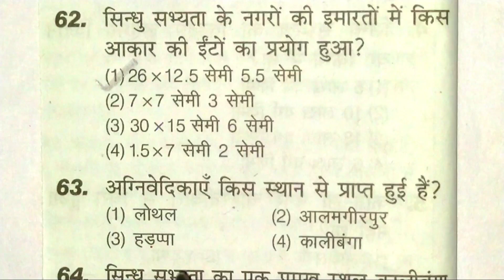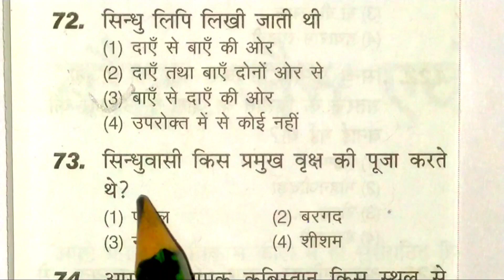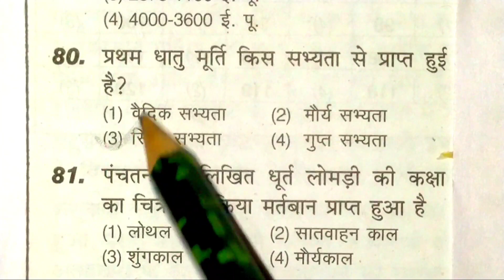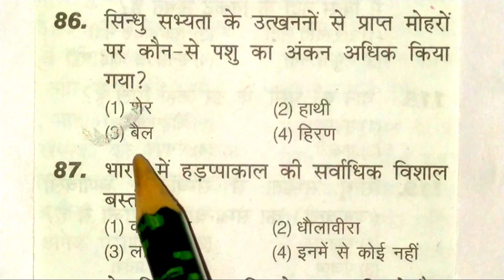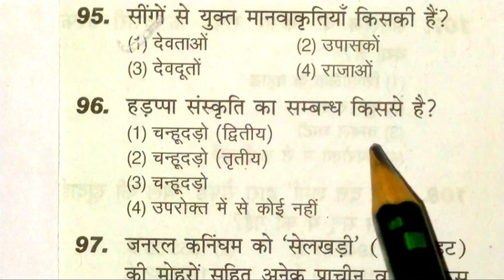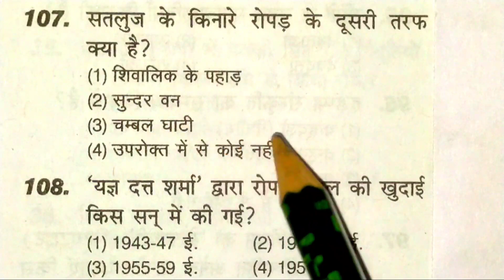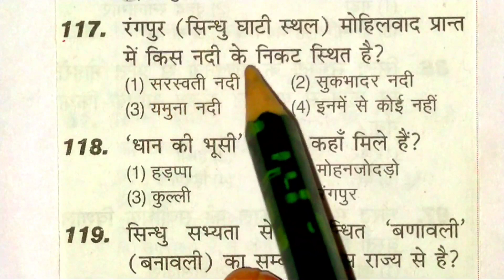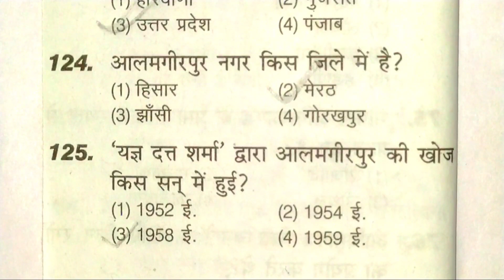UP TGT ART Practice Set 50 Study dk63 | PGTART Practice Set 50 Kala Practice Set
up tgt pgt UP TGT ART Practice Set 27 Study dk63 | PGTART Practice Set 27 Kala Practice Set
tgt art, tgt practice set, tgt art classes, up tgt art, up tgt art class, up tgt practice set, up tgt art
up tgt art syllabus,  tgt art book, up tgt art question paper in hindi, up tgt art
uptgt​/pgtArtCLASS
uptgt​/pgtArtPREPARATION
uptgt​/pgtArtONLINECLASSES
Study dk63
dk63 study